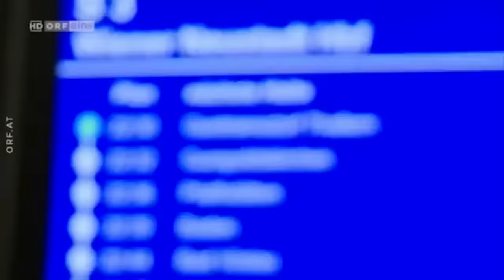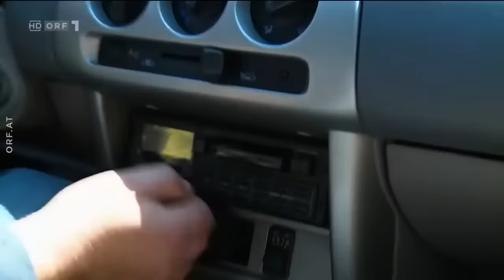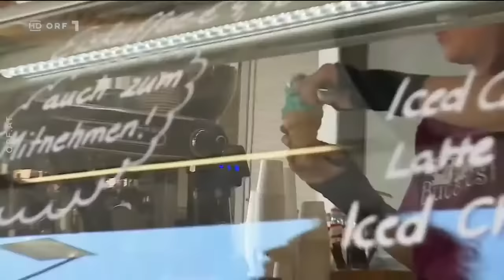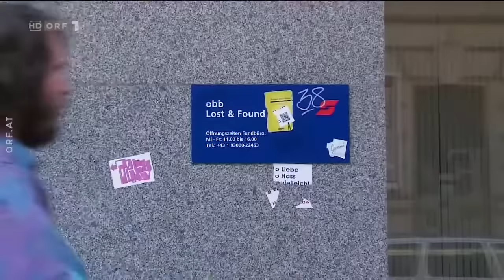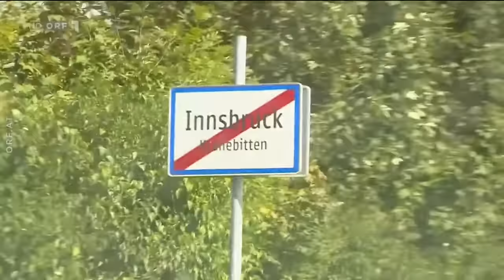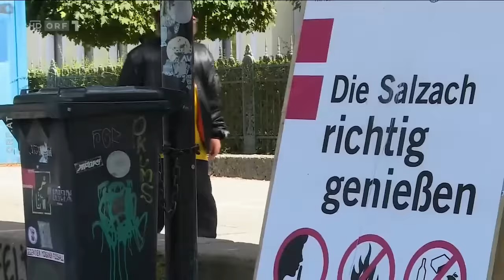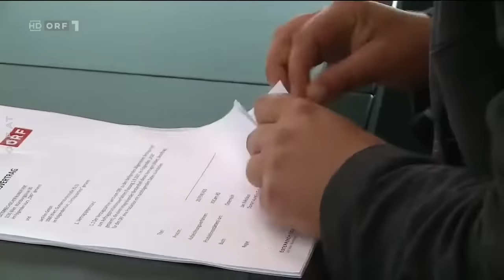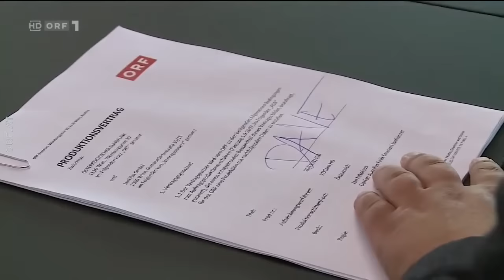Best of DAVE - ORF1 / DIE.NACHT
Chronologisches best of "DAVE" von ORF1 / DIE.NACHT

00:00 - Intro
00:17 - Episode 1
05:15 - Episode 2
09:43 - Episode 3
18:21 - Episode 4
23:13 - Episode 5
29:24 - Episode 6
33:37 - Episode 7
37:29 - Episode 8
39:14 - Episode 9